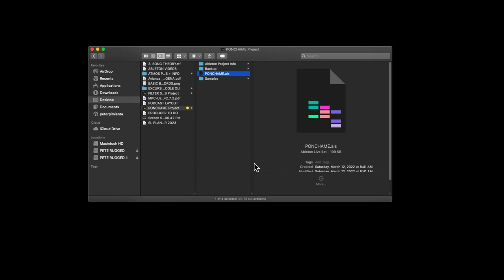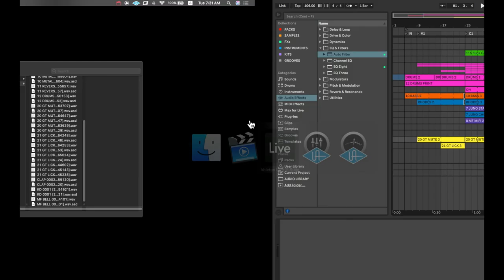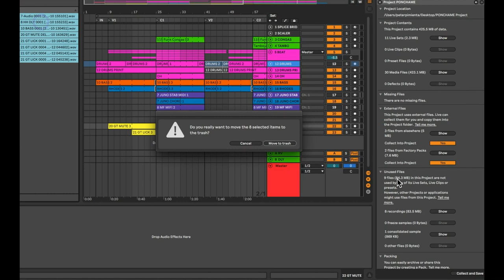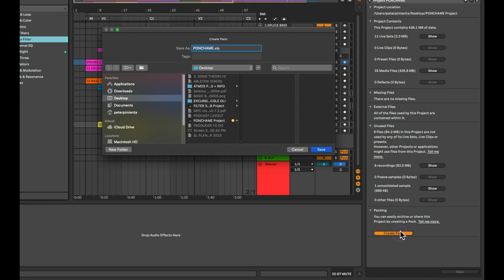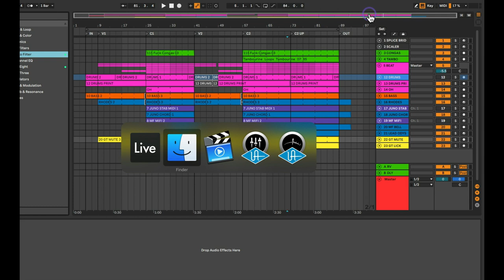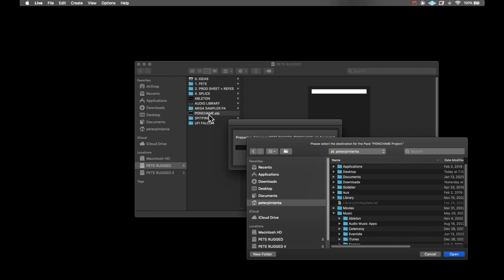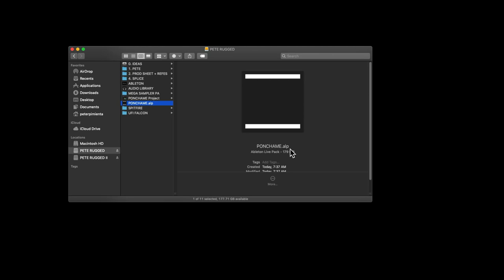10' con Pedro Rovetto - Folder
Conoce Pedro Rovetto la estructura del folder de una sesión de Ableton. Para que puedas compartir correctamente tu sesión y crear packs, para trabajar con colaboradores.